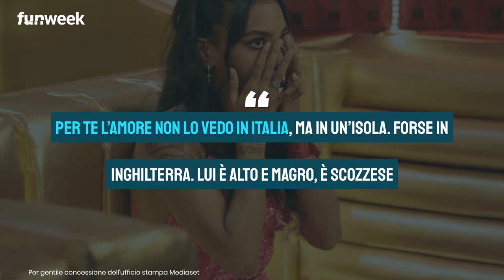GF Vip, seduta spiritica in piena notte: cosa hanno visto Miriana e Giucas Casella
Miriana Trevisan e Giucas Casella organizzano una seduta spiritica al GF Vip. Ecco cosa hanno visto nel futuro dei coinquilini.

LEGGI ANCHE:-- Cosa è successo dopo il rito di Giucas Casella: la scelta di Sophie su Gianmaria